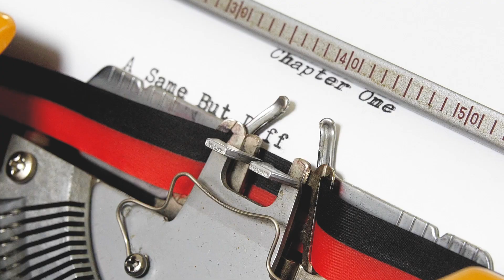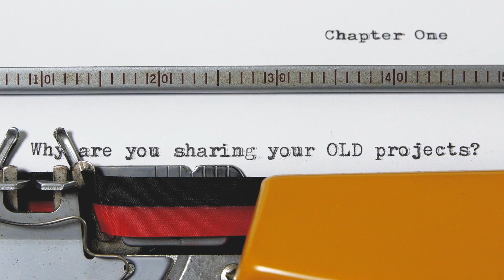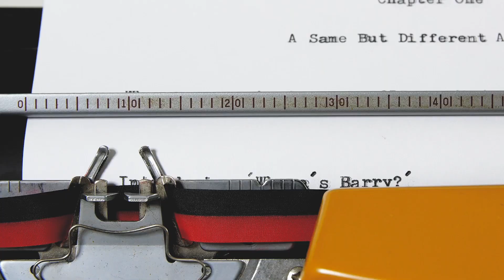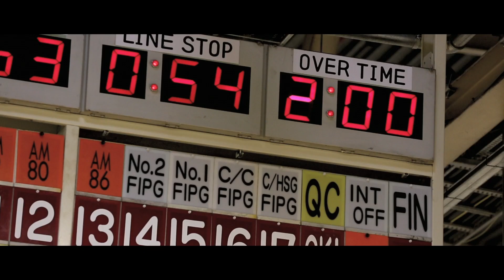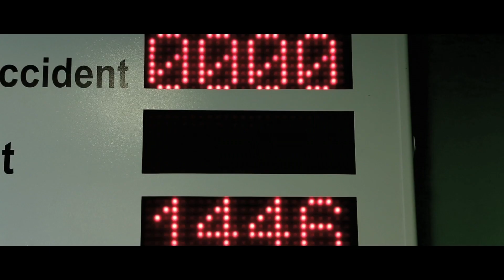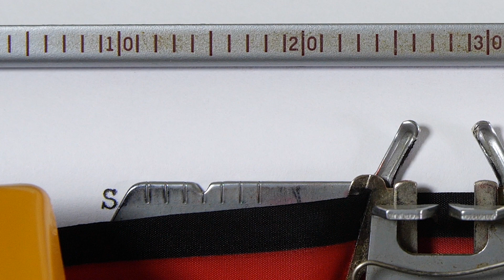A 'Same But Different' Approach to Filmmaking | Tips on Corporate Video Production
0:00 Introducing a 'Same But Different' Approach to Filmmaking
0:59 Why Am I Sharing These Projects? A Marketing Strategy based on sharing my video production experiences to help educate people to make better, more effective corporate communications
2:15 My unique expertise...
2:26 Changes in Video Production in the last 20 years
2:56 The Challenge of making video for business & how I can help
4:37 Who are my audience? Part 1: Aspiring Filmmakers and Video Content Creators
5.35 Who are my audience? Part 2: Established Creatives and Video Professionals
6:36 Who are my audience? Part 3: Business Leaders and Safety Professionals
7:45 Introducing the Toyota project, 'Where's Barry?'
9:44 Why was 'Where's Barry?' such a pivotal project in my career?
11:23 Sign-off, till next time...

'A Same But Different Approach to Filmmaking | Tips on Corporate Video Production' is the start of a new series of films I'll be releasing that looks to explain how to make effective corporate video communications.

This first episode outlines my 'Same But Different' approach to filmmaking, which is similar to other video content creators in many respects, but is also uniquely my own style due to my personal experiences and expertise. To bring my knowledge to life and explain the concepts around how to create effective business communications I will be using case studies from my 25 year career.

Creating video communications for businesses is a rapidly evolving industry and by using my vast back catalogue of video productions I can highlight the pitfalls and challenges of creating effective video productions, whilst simultaneously documenting how I created some of my most successful, and award-winning, video productions.

The first case study I'll be referencing is a film I made for Toyota called 'Where's Barry?' This award-winning video production is a health and safety film designed for a safety training requirement made in a fictional drama medium using a cast of actors across a number of locations.

To view the version of the film that was submitted into the festivals please click this link:

This content will be relevant to aspiring filmmakers and budding video content creators. It was also outline approaches to filmmaking that have been fuelled by my diverse career, and will therefore have tips, tricks and advice for even the most seasoned video production specialists. I have specialised expertise in creating health and safety video communications in a variety of styles and mediums for large blue-chip companies. These experiences have given me an insight on how to create the most effective video communications to achieve your business goals.